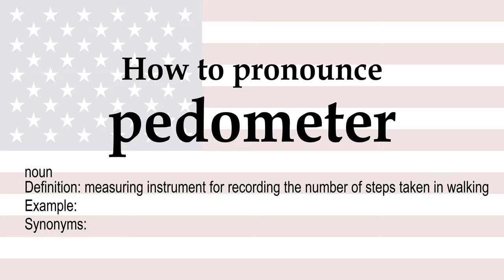How to pronounce 'pedometer' + meaning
pedometer (noun): measuring instrument for recording the number of steps taken in walking. Synonyms: